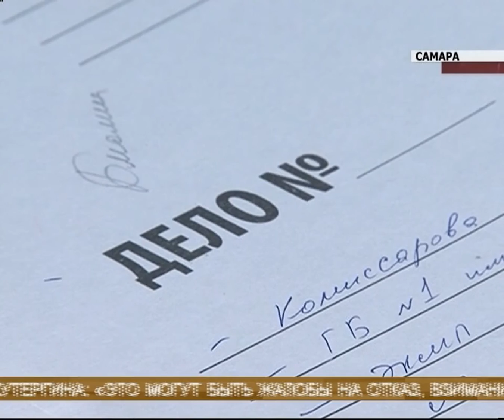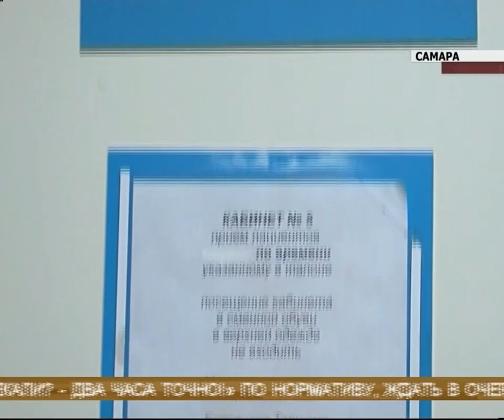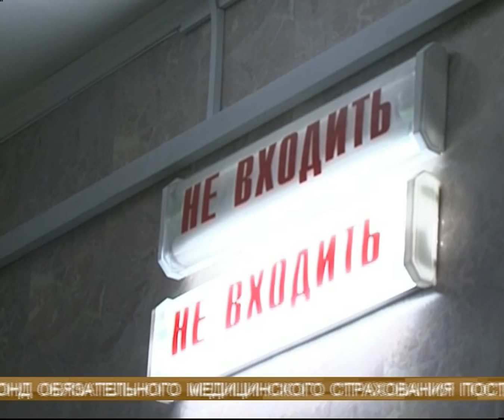Составлен "черный список" медучреждений региона